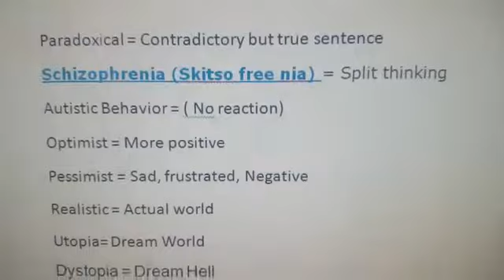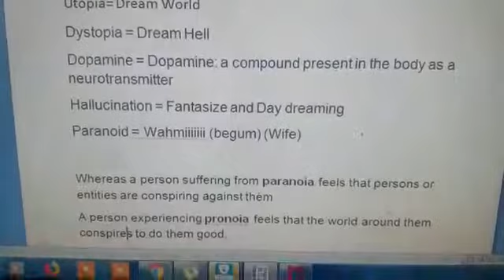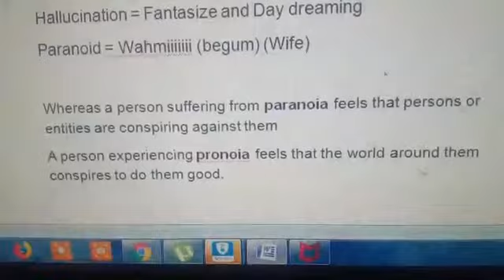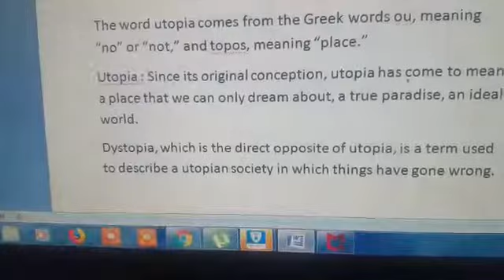Psychological and philosophical terms